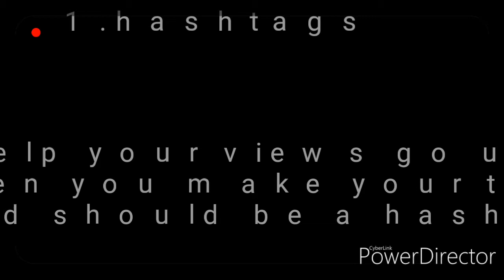Top 5 things you should know to be a successful YouTuber